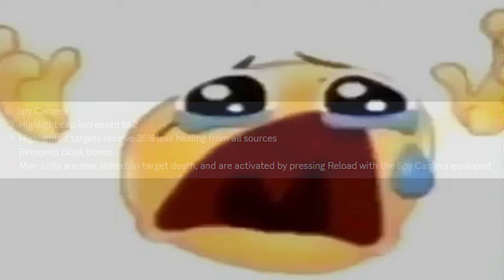TC2 | Spy Camera 8: Assistance in Tomfoolery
Shoutout to that dude who didn't kill me when I was doing silly spy camera things :(